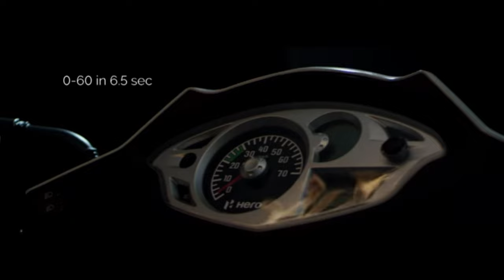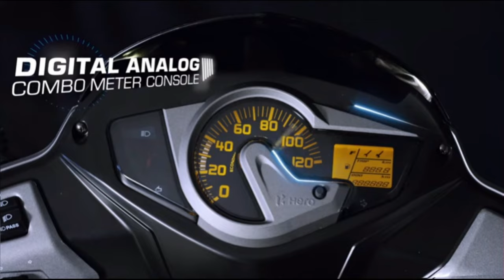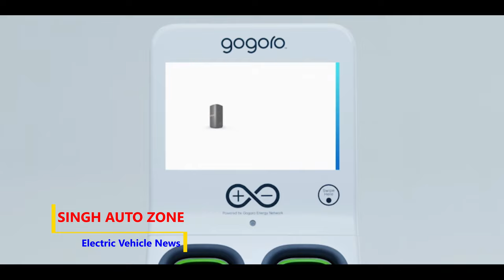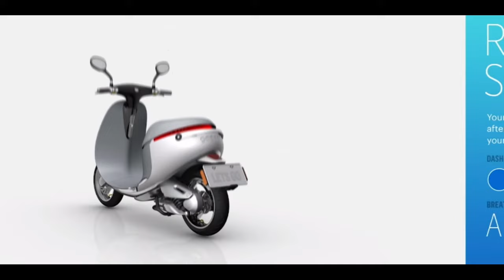हीरो मोटो कॉर्प कब इलेक्ट्रिक स्कूटर लॉन्च करेगा ? || EV NEWS || SINGH AUTO ZONE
Welcome to SINGH AUTO ZONE, in this YouTube channel we share Latest Electric Vehicle news and updates along with latest battery technology and Renewable energy update. In this video we share latest update on Hero MotoCorp upcoming electric scooter e Maestro and Gogoro vivo electric scooter update. For more details see full video.